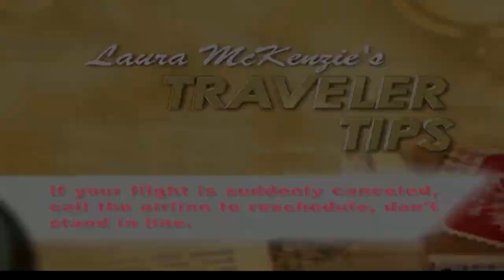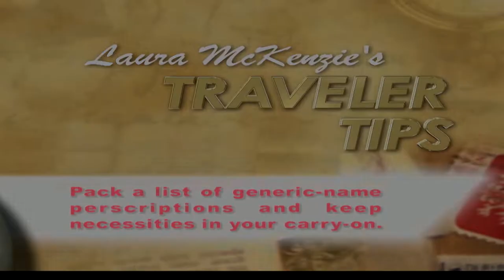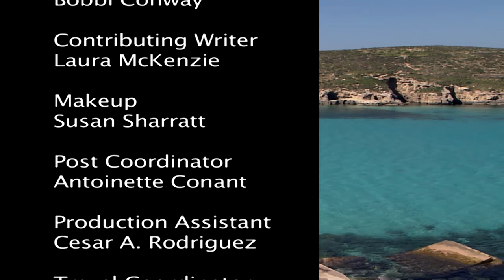Malta | Laura McKenzie's Traveler | S1 E5 | Full Episode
Laura begins her trip to the historic island of Malta by visiting a re-enactment of La Guardia. Then Laura visits the walled city of Mdina. After that, it's on to Valletta. No trip to Malta would be complete without a visit to The Blue Grotto, just one of the naturally occurring caves here, and a trip to the Maltese island and Gozo. Finally, Laura rounds out her trip with an excursion to Ggantia.